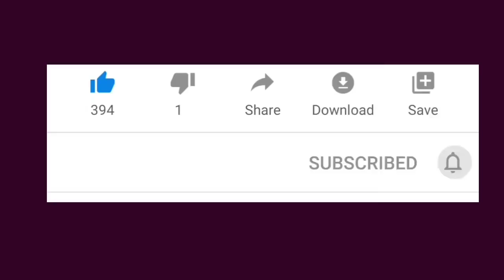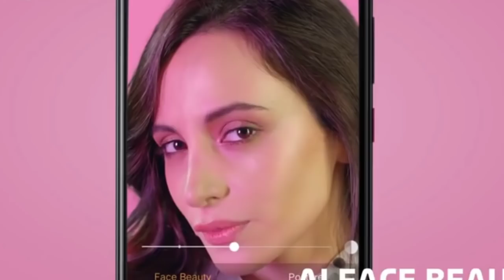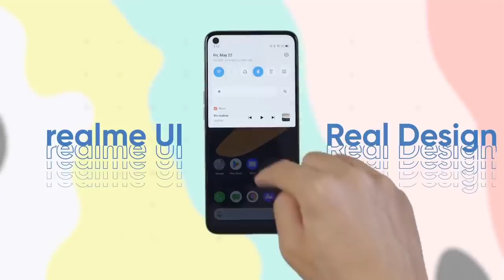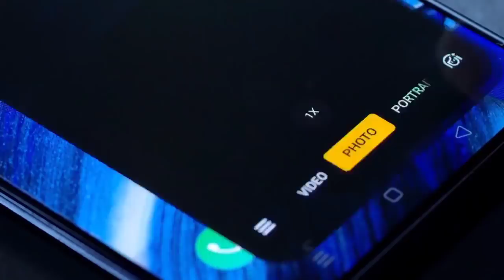नया Jio Phone 2021 Offers | दो साल Free Unlimited | New Jio Phone Lunch